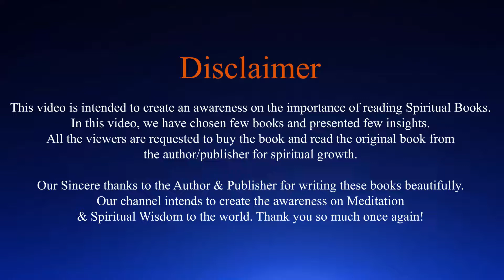EP111 | SwadhyayaYoga | வாழ்வை வளமாக்கும் எண்ணங்கள் என்ற புத்தகத்தின் ஞானம் | பகுதி -1 | Ranjani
In this video Mallika shares about how to enrich our Life through our Thoughts. To know more please watch the video.

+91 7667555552